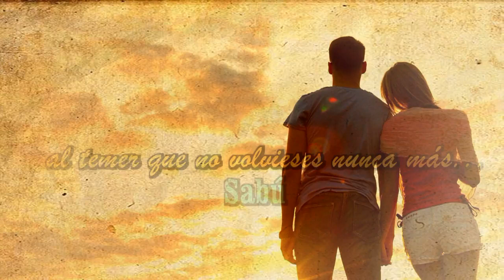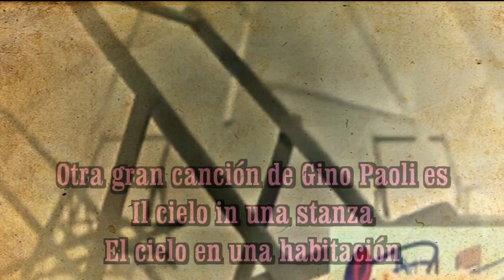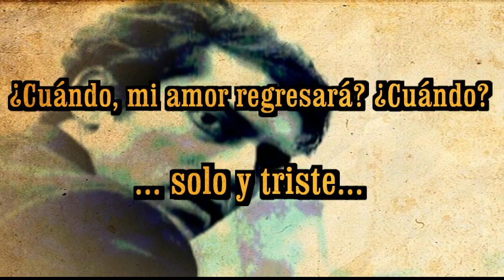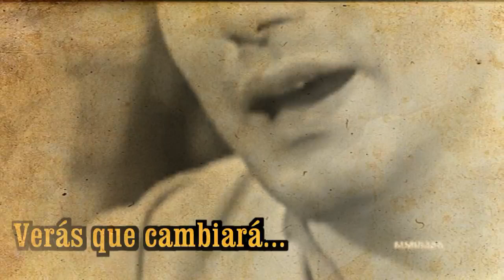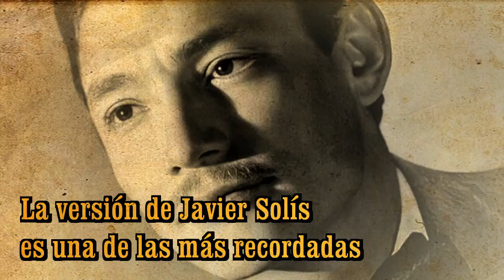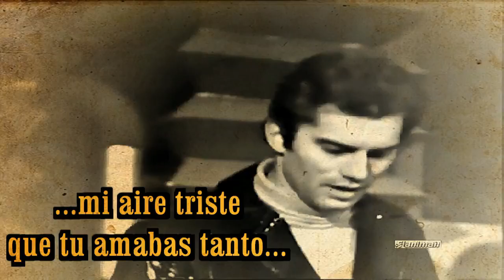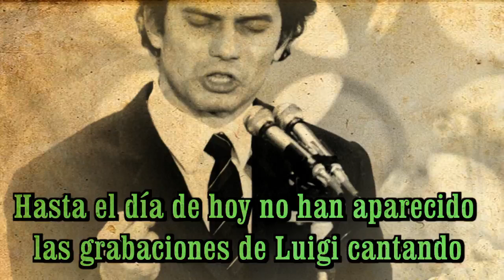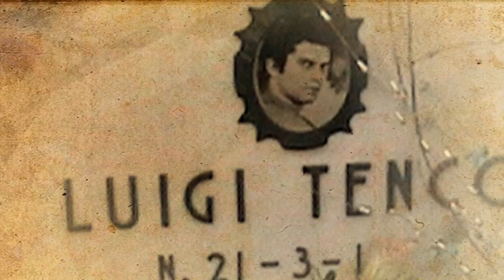Su vida y su final fueron trágicos. Su música bella, sensible y triste. Un misterio de la música